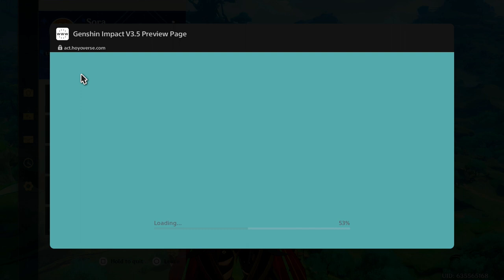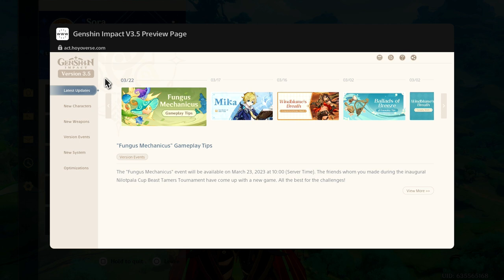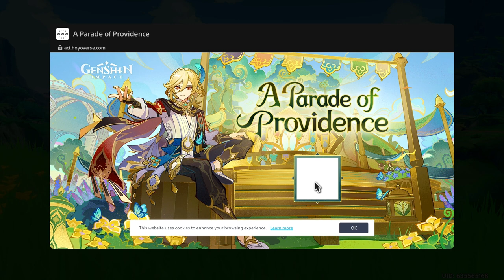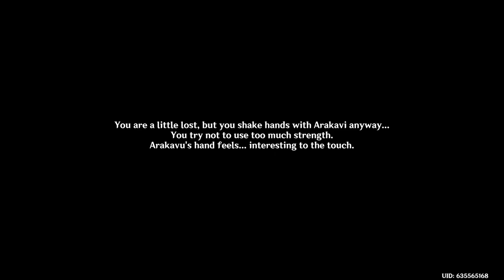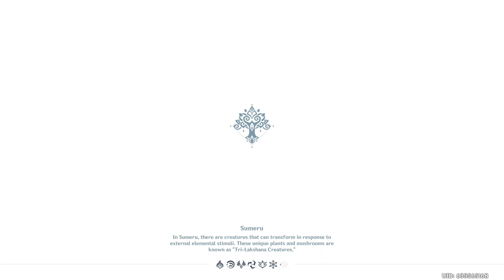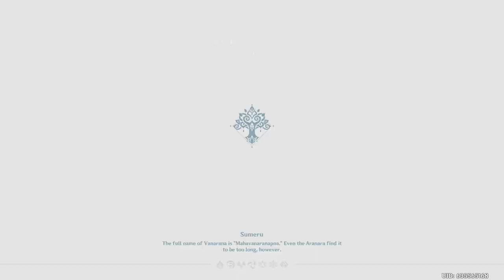Genshin Impact - Festivals, Stories, & Aranara Season (S6 - E30)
-Show the completed achievement for finishing "Whispers In The Wind" 5 times.
-Do alot of talking throughout the episode.
-Work on a few different things throughout the episode.
-Continue to work on "Aranyaka: Part 2" in Sumeru.
-Explore some new areas in Sumeru.
Intro Video = Created By "Naturalgamer18".
Intro Song = "On & On" By "Cartoon" (Electro-Light Remix)
NOTE: You may notice that I don't say/post/spam the phrase "Hit The Follow Button / Like Button / Bell Icon" in my videos. Well that's cuz I don't believe that you as a viewer need to keep being reminded of it every day in your face while your trying to watch a video when you already know when you want to "Hit The Follow Button / Like Button / Bell Icon" for the channels that you like or want to see more of. So I don't / won't ever post that stuff in the videos. But yes I am a channel that does post content so just cuz I'm not telling you to "Follow"/"Like"/Etc. doesn't mean that I don't want you to "Follow/Like". If you feel like you do...then go for it. If not...I'm not gonna give you a hard time about it like other YouTubers. Just remember that by following the channel & hitting the like button on the videos really helps this channel out alot & I really appreciate the help more than you know. But either way...more content is always on the way.